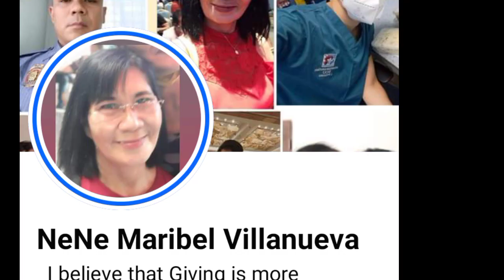dungol sa una#isulansultankudarat